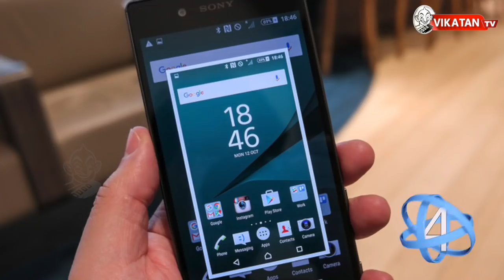Vikatan TV Rewind 2017 : Year's most viral incidents !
As 2017 winds down, it's time to rewind and remember the most viral moments of the year. Watch this video to catch the interesting moments of 2017. Political, personal, movies and other incidents happened in 2017. Vikatan wishes very happy and prosperous new year 2018.
CREDITS
Host - Varun, Deepti | Script - Varavanai Senthil | Camera -  | Edit -